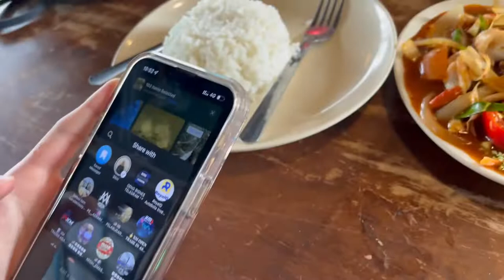OUR TRIP TO SG. PISANG!! | patutla nama dia pishang 🤔